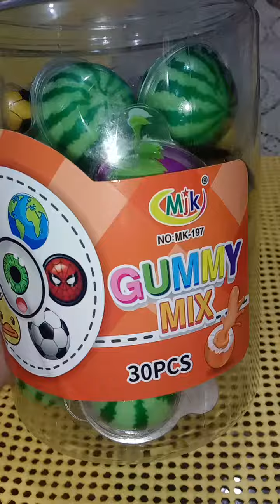YUMMY GUMMIES HAPPY TUMMIES||HAZEL mix VLOG